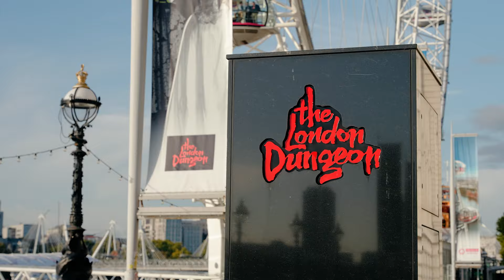Joel Corry & Tom Grennan - Lionheart (Fearless) at the London Dungeons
My new single Lionheart (Fearless) with Tom Grennan is out now!

Huge thanks to the London Dungeon!